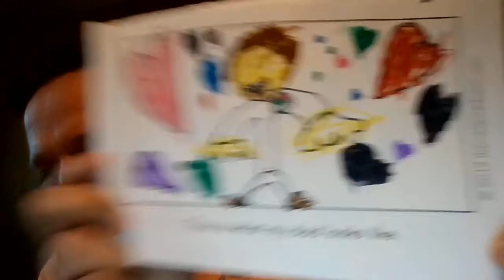Unshakable Trust (Psalm 125) - Apollo Underground Vlog – 06/21/2020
It's Father's Day, and our Father is providing us unending protection.  "Those who trust in the Lord are like Mount Zion, which cannot be shaken but endures forever."

Apollo Baptist Church is currently engaged in a progressive plan to return to campus as our state reopens during the COVID-19 Crisis. Currently, we have in-person and remote small groups meeting in homes and on campus. Our first worship service is scheduled for July 5, 2020 at 10:30 am.

If you are a guest and would like to visit with us, please call the church office at to find a small group meeting best for you. Please pray for our country as it seeks to rid itself of the COVID-19 virus.